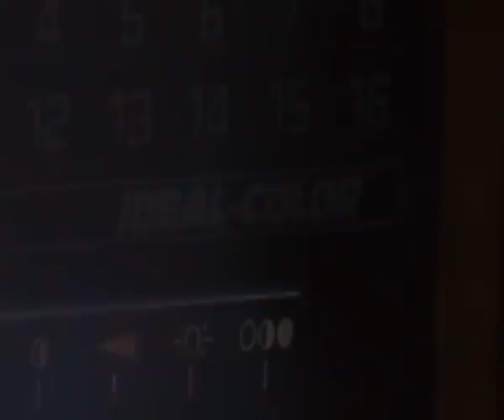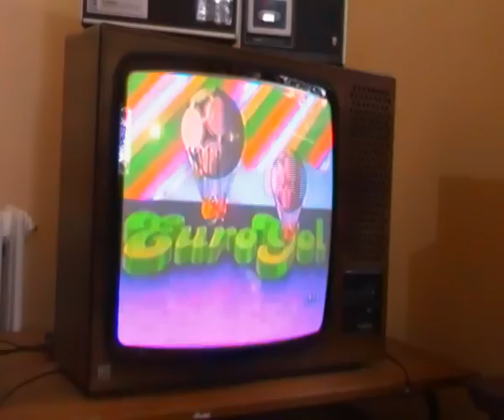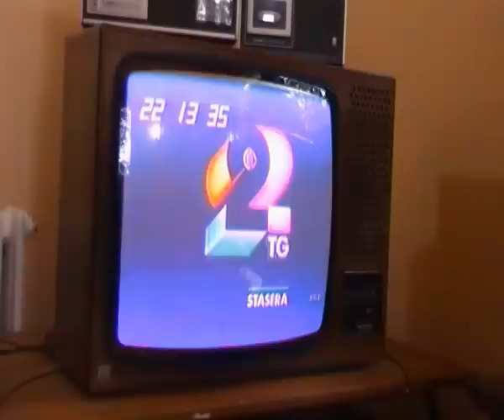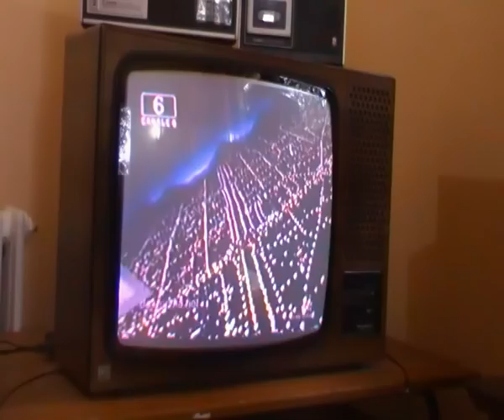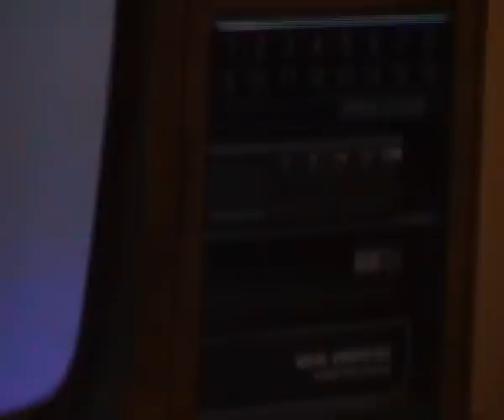Televisore ITT-SCHAUB LORENZ con TLC ULTRASUONI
Televisore ITT-SCHAUB LORENZ con telecomando a ultra suoni periodo 1977/ 78 . PARTICOLARITà : per spegnere il televisore l' interruttore principale dell' alimentazione generale, viene sganciato da un meccanismo meccanico, quando viene premuto il relativo tasto sul telecomando. Per riaccenderlo basta ripremere lo stesso interruttore .